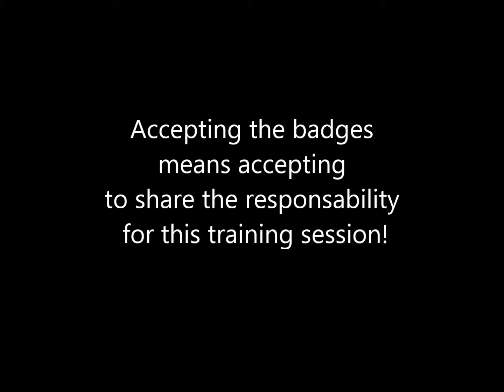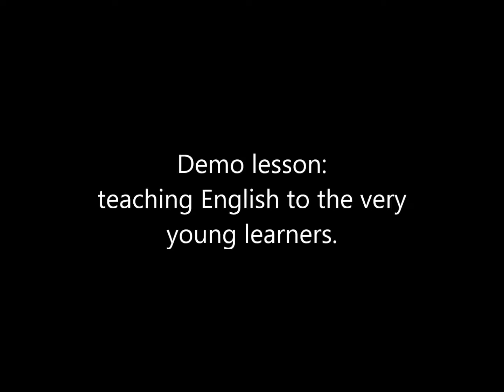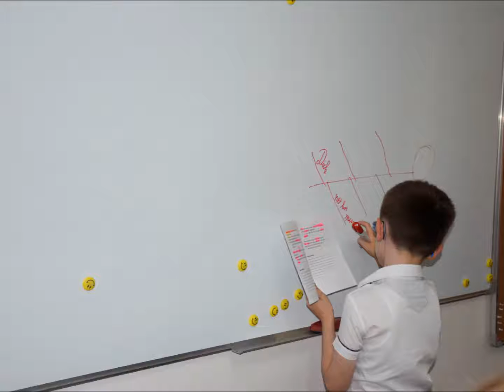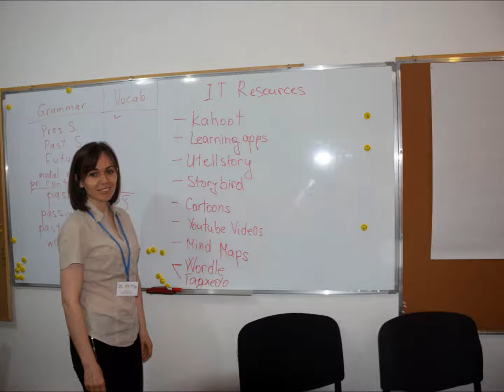CPD Programme for EL teachers.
ELT workshop May 2017.